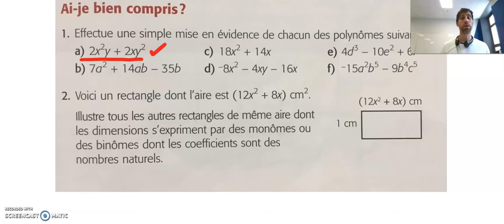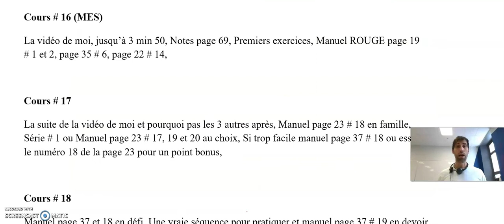Cours # 16 Manuel page 19 ABC, page 22 #14 et page 35 # 6